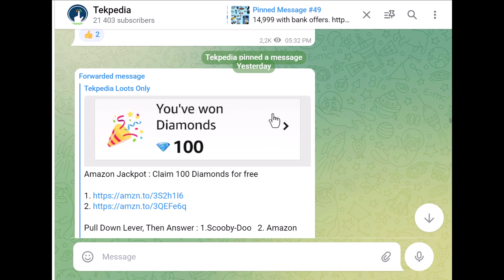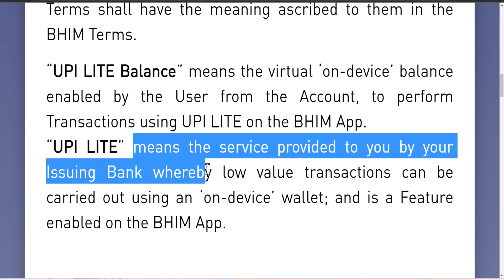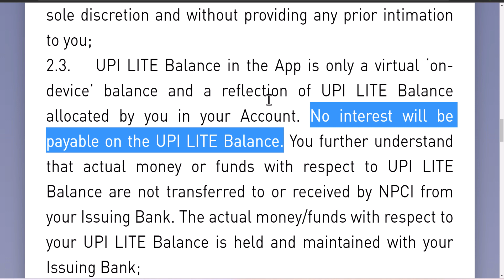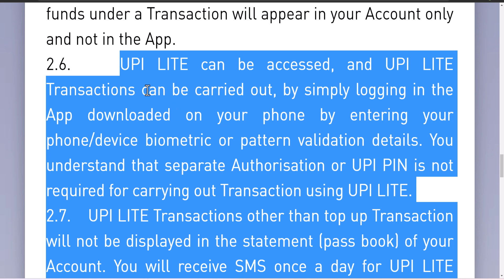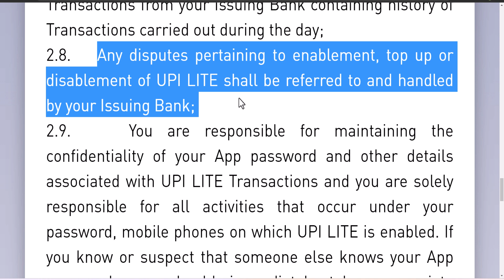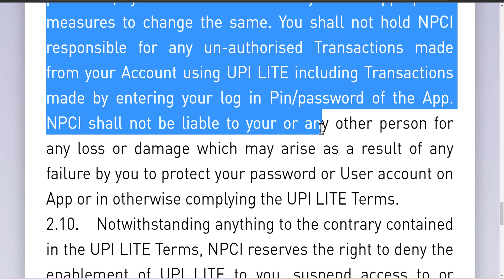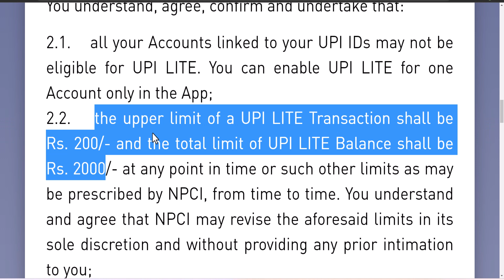Upi transactions without pin | upi lite details in telugu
. Idhi andhariki baga use avvocchu. Full details video lo chudandi.